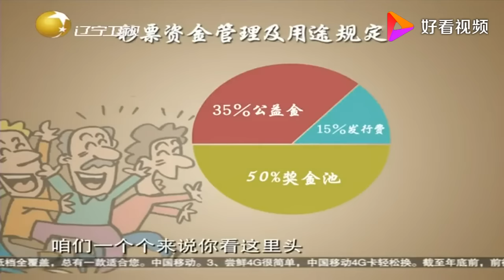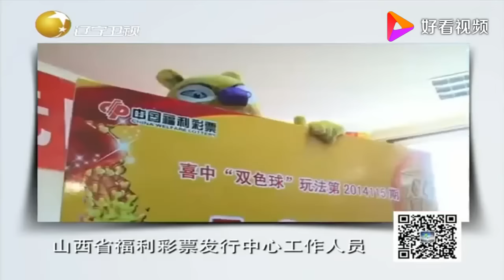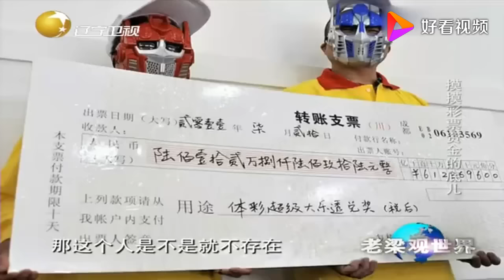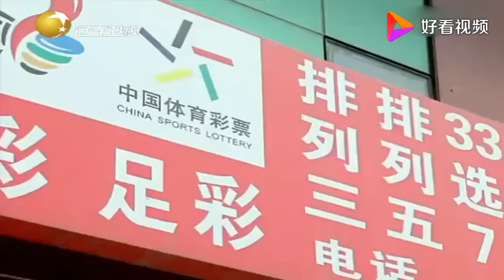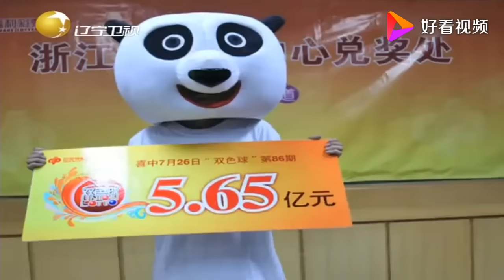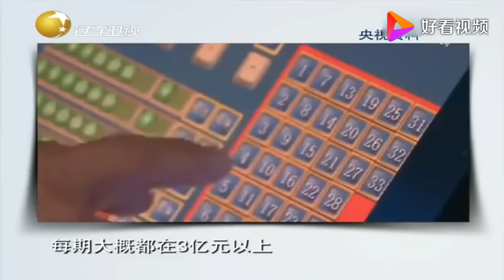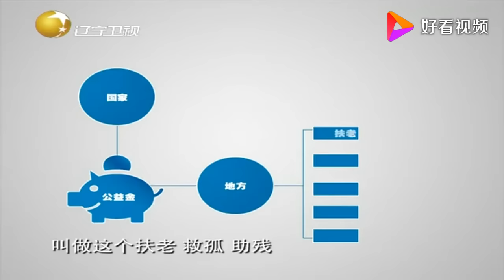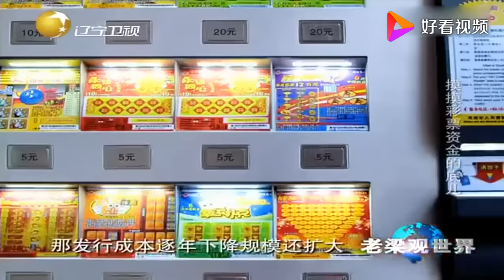老梁觀世界-老梁-講述彩票搖號的「貓膩」，普通人買彩票想中大獎別做夢了